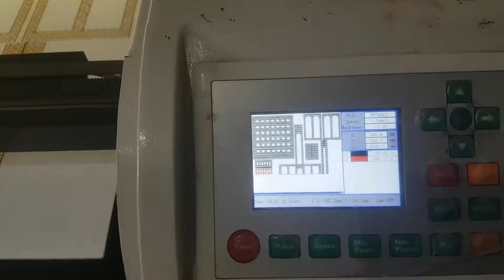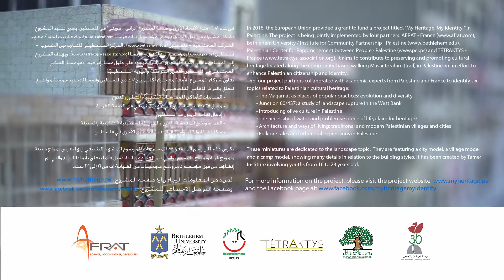The Making of the short film: The Palestinian House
A short and beautiful video of the making, design, setup for  the video THe Palestinian House
here is the link for the video: